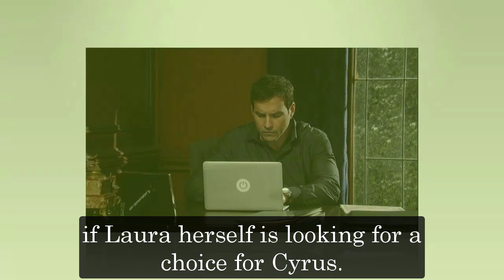GH Shocking Spoilers Jeff Kober reveals the future of Cyrus, the secret that destroyed the PC